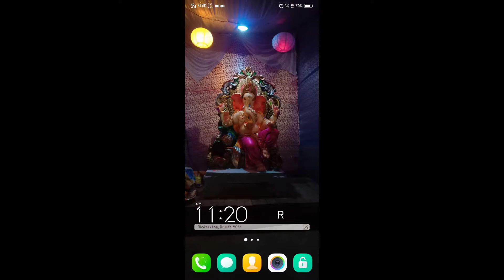OU 2nd & 4th Sem Results out for Outgoing Students